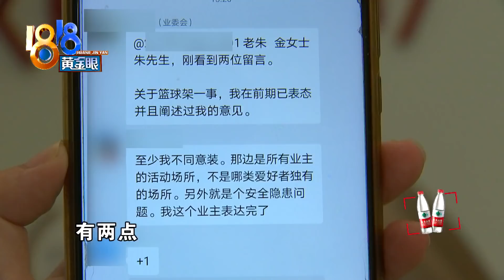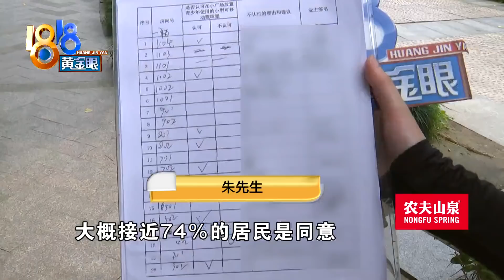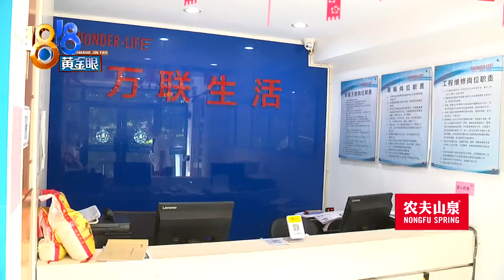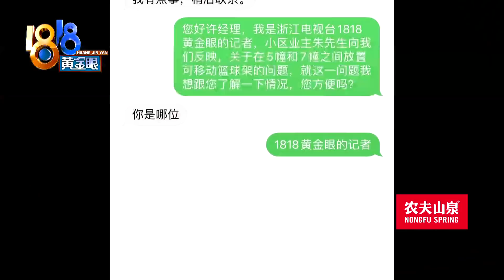【1818黄金眼】孩子喜欢打篮球，父亲现在有点难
【业主买的篮球架  小区物业不让放？】朱先生反映，他儿子快上三年级了，很喜欢打篮球，打得也不错，接下去还要参加省里的篮球联赛，但最近，他这个做父亲的犯了难。早前，他在小区空地放了一个旧的可移动儿童篮球架，大家都能玩。后来，篮球架坏了，他想买个新的放回去，被物业叫停了。

新闻标签：